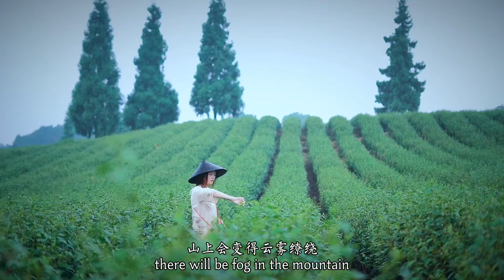How is traditional Chinese green tea made? You can find the answer in Chongqing 中国传统绿茶是怎么做的？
Dingxin Tea Garden is located in the mountains of Chongqing, China. It specializes in green tea and the scenery is beautiful. This video will show you how to go there.